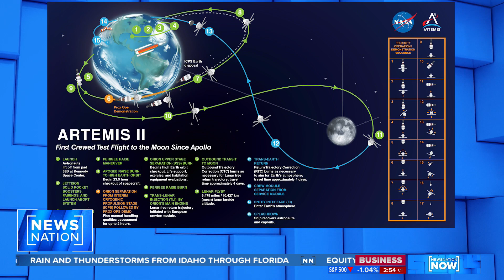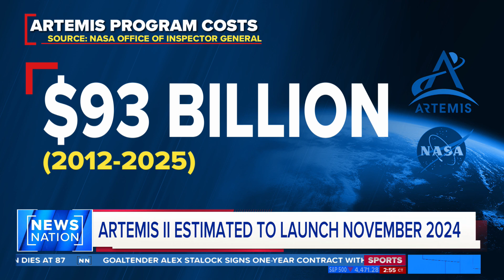Astronauts get first look at the spacecraft that will fly them around the moon | NewsNation Now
The four astronauts assigned to fly around the moon in another year got their first look at their spacecraft, as NASA warned Tuesday there could be more delays. Former NASA astronaut Jose Hernandez joined NewsNation Now to discuss the significance of the mission and the value of the mission for Americans.